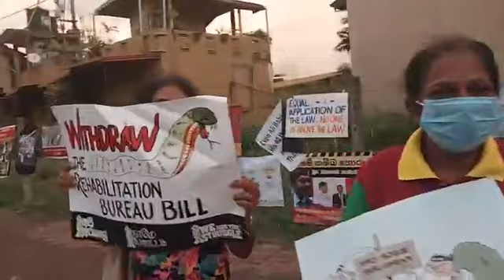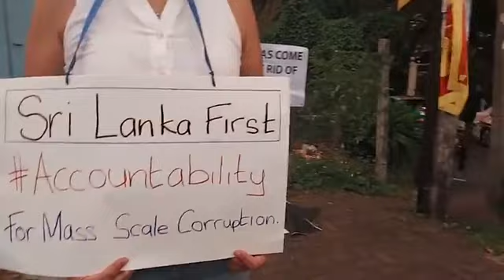බිලියන තුනක මුුදල් වංචා කළ හිටපු ඇමති දයා ගමගේ IMF ණයමුදලටත් කෙලහලයි/ Daya Gamage UNP